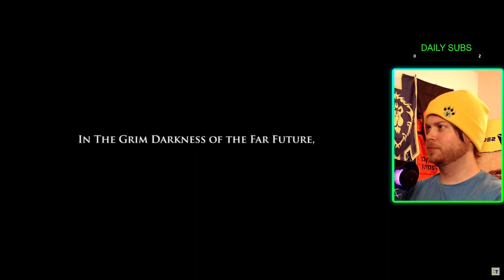10 jobs you DO NOT want to have!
Come hang out on twitch! Live every Wed, Fri, Sat @ 2am Est